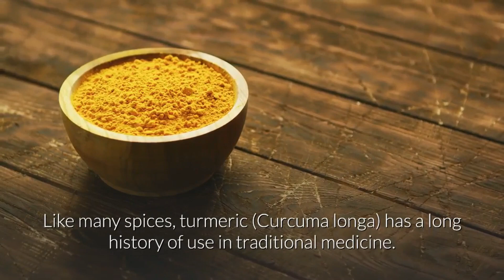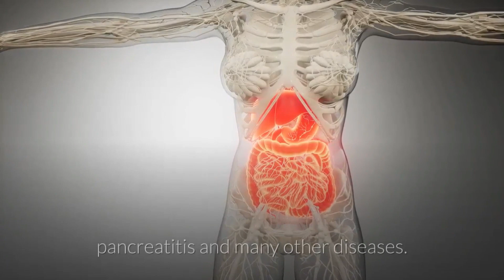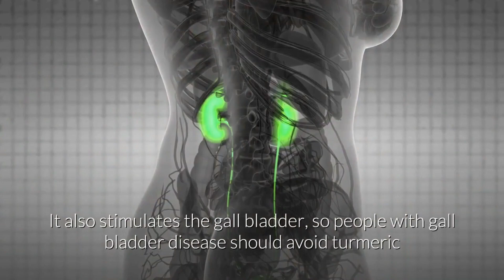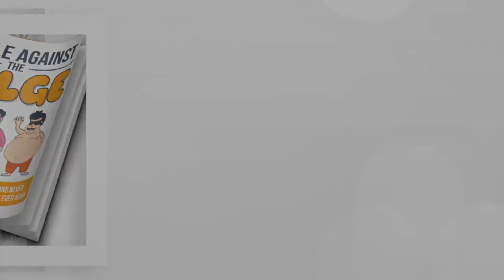Why You Should Start Eating Turmeric Once Per Day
HERE YOU CAN DOWNLOAD your ebook for your health.